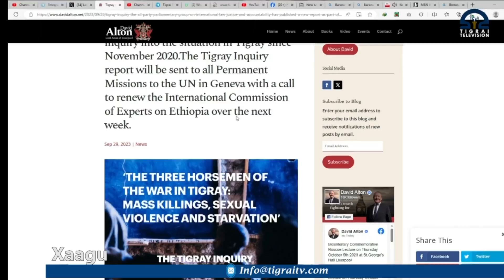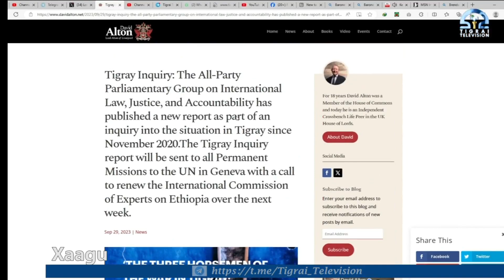Qafar Xaagu 21 -01- 2016